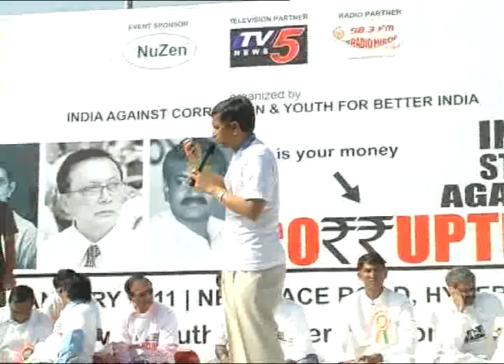Lok Satta JP speech at YBI Anti Corruption Rally final part